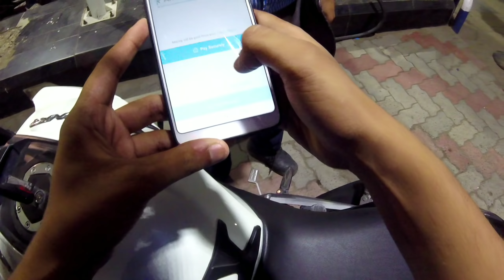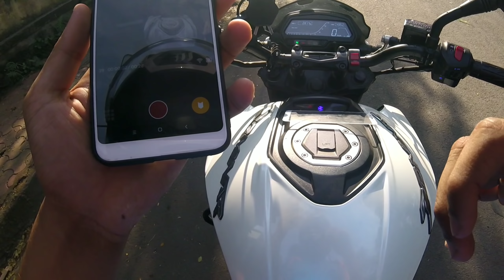Gopro Hero Session Review | Roch Vlogs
Gopro hero session shoots really well in day light but it's ability to shoot at night is really very poor for an action camera of this range.

Personally,Gopro hero session is my favorite when it comes to portability.

When charged upto 100%its average recording time is 90-95mins which is ok

It's main advantage is u don't need any waterproof case for this camera.This camera is itself waterproof upto 30ft(approximately)